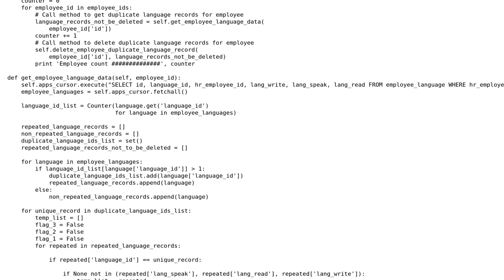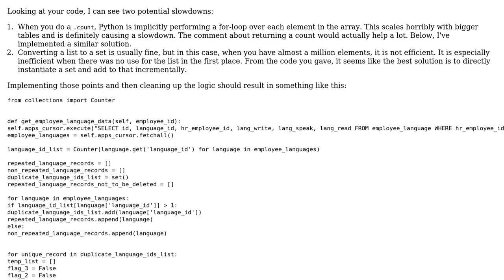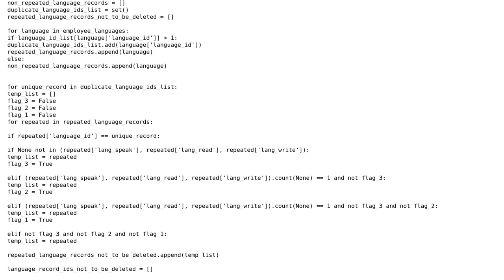Code Review: Reading employee data from a PostgreSQL database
With thanks & praise to God, and with thanks to the many people who have made this project possible! | Content (except music & images) licensed under CC BY-SA | Music | Images & others | With thanks to user Zchpyvr user Ibrahim Rahimi and the Stack Exchange Network Trademarks are property of their respective owners. You are responsible for your own actions.